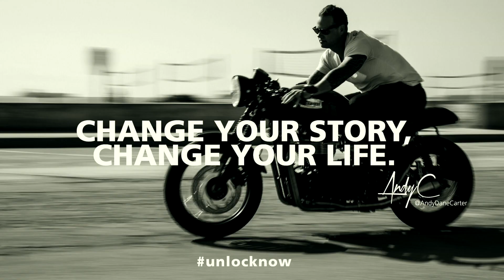UNLOCKNOW Ep.#7 with Andy Dane Carter - Investor Mindset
Unlocknow web series of unlocking your fullest potential.

Andy Dane Carter is a business author, real estate expert, investment strategist and lifestyle entrepreneur.

Host of the UNLOCKNOW Series, a business and investor focused Q&A.

Produced by Bon Muse Media